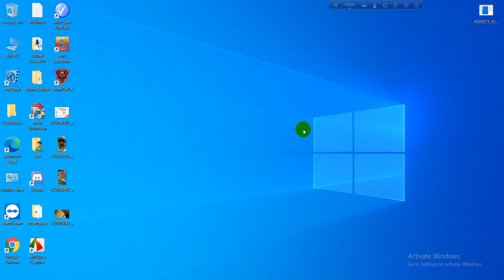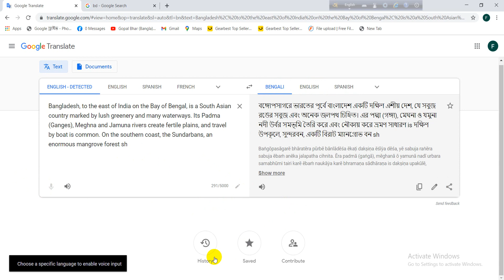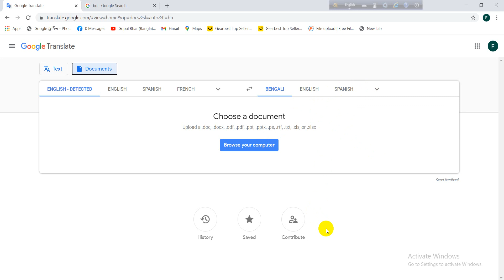How to Use Google Translator Bangla Tutorial II How to Technology II Translator Bangla tutorial